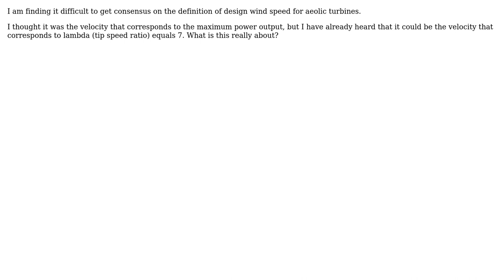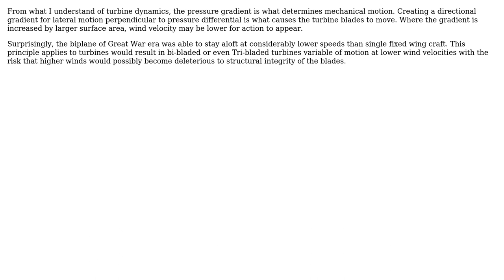What is and how do you calculate the wind velocity design for wind turbines? (2 Solutions!!)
What is and how do you calculate the wind velocity design for wind turbines?

With thanks & praise to God, and with thanks to the many people who have made this project possible! | Content (except music & images) licensed under CC BY-SA | Music | Images & others | With thanks to user Vitor Aguiar user Rhodie user AirCraft Lover and the Stack Exchange Network Trademarks are property of their respective owners. You are responsible for your own actions.